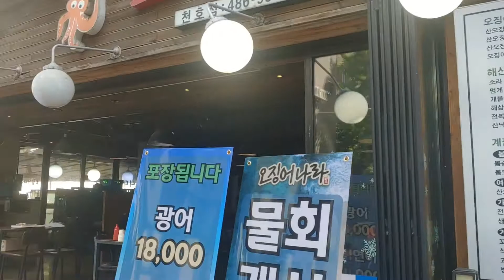Walking on the streets of Seoul-I'm going to eat sashimi.-[인기 급상승 비결]-Japanese study—준짱 일본어 한마디